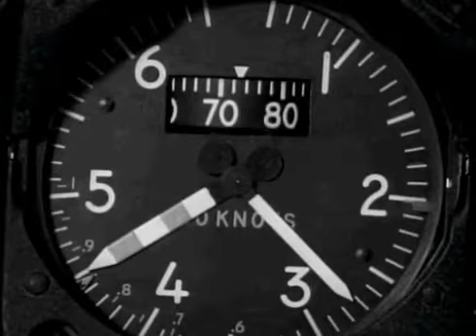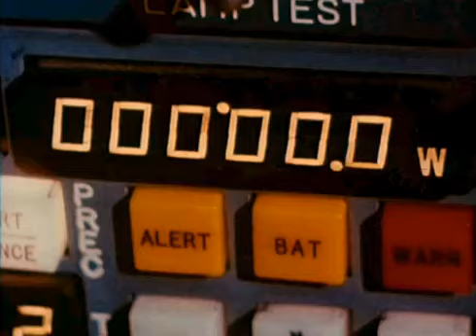Aircraft Stories: American Bombers (1/4)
Chronicling nearly 100 years of US aircraft achievements, from the early visionaries to the technological advancements of the modern bomber fleet.

Chronicling nearly 100 years of US aircraft achievements, from the early visionaries to the technological advancements of the modern bomber fleet. Chronicling nearly 100 years of US aircraft.